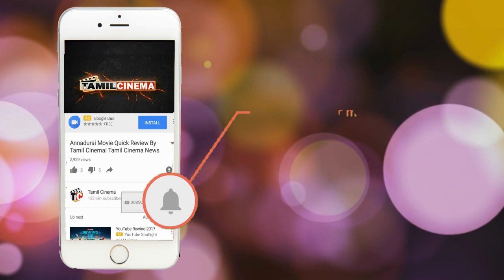காதலர் தினத்தன்று விவாகரத்து பெற்ற யூதன் பாலாஜி நடிகர் | Tamil Cinema News